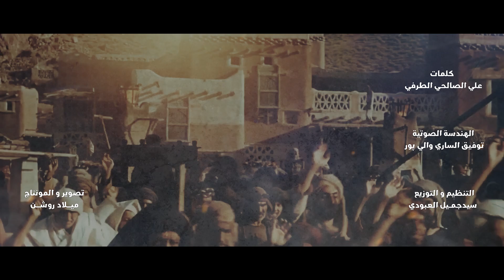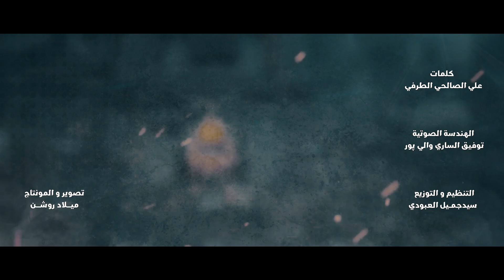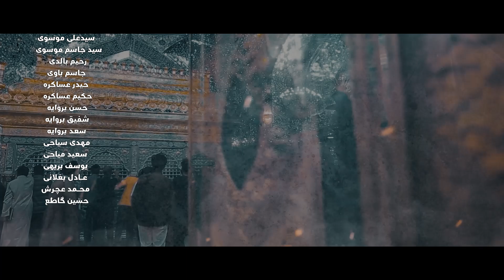جليل بروايه | محبوبي علي (مولودية حماسية راح تعيدها اكثر من مرة) | مواليد عيد الغدير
محبوبی علی
الرادود: جلیل بروایه
کلمات الشاعر: علي الصالحي الطرفي
الهندسة الصوتیة: توفیق الساري والي پور
التنظیم والتوزیع: سیدجمیل العبودي
التصوير والمونتاج: ميلاد روشن
الرعایه الإعلامية: الأهواز ميديا

Facebook.com/AhwzMedia2

Instagram.com/AhwzMedia2

Youtube.com/AhwzMedia2

Aparat.com/AhwzMedia2